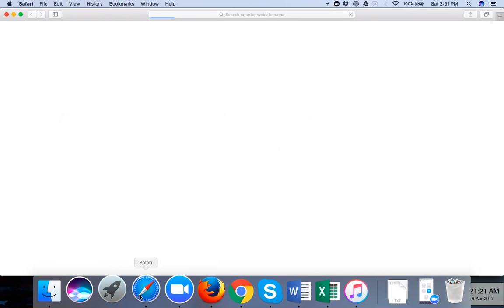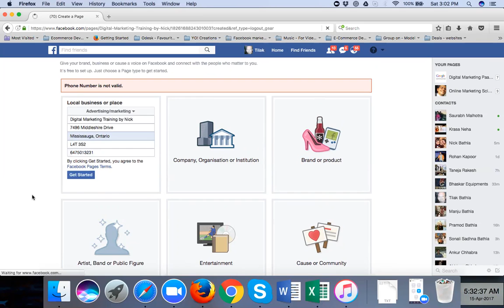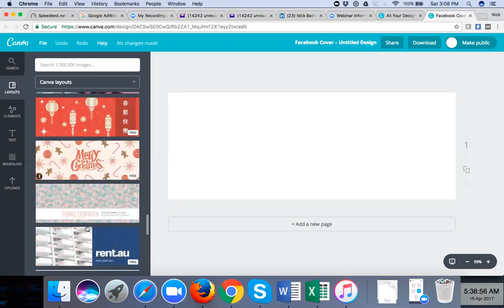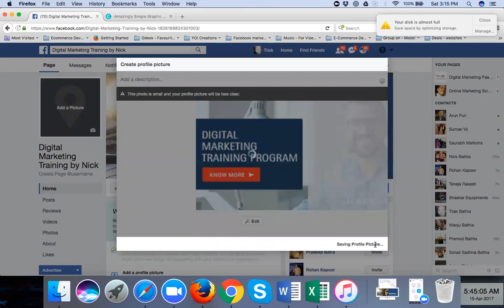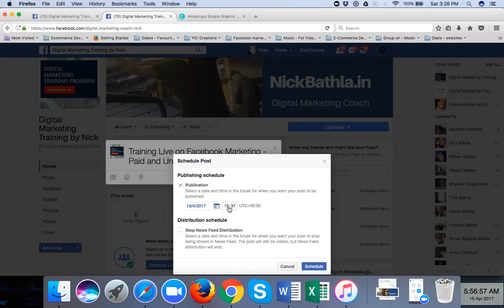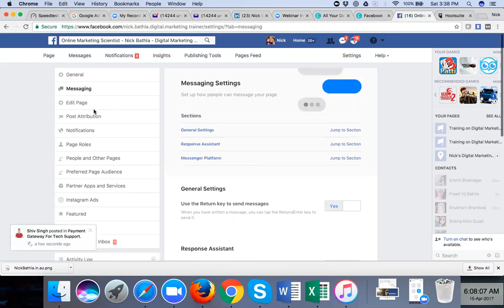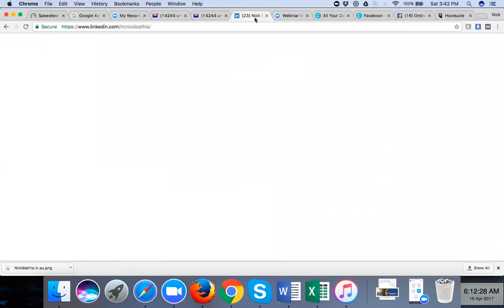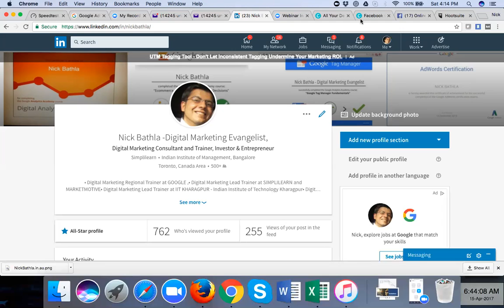Internet Marketing Training | Learn Internet Marketing | Internet Marketing Courses